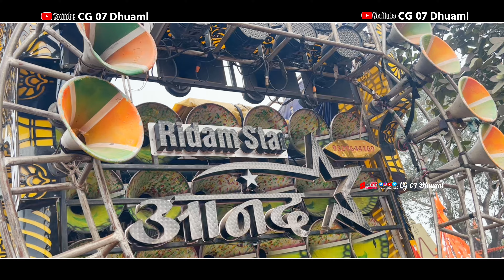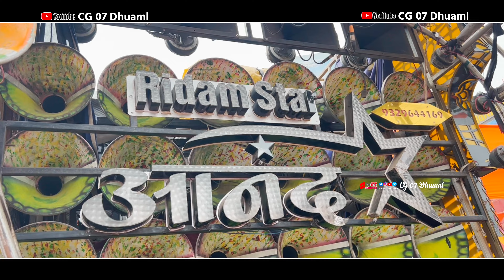Ram Aayenge To Angana Sajaungi || Sambalpuri Ridem में || Anand Dhumal Durg 2024